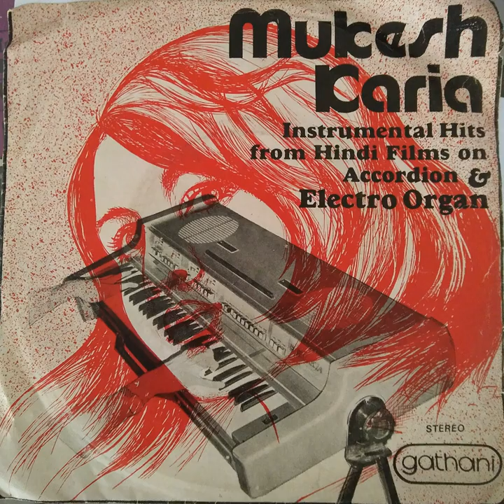Mukesh Karia - Kuchh Khone Ko Dil (Ahsas)